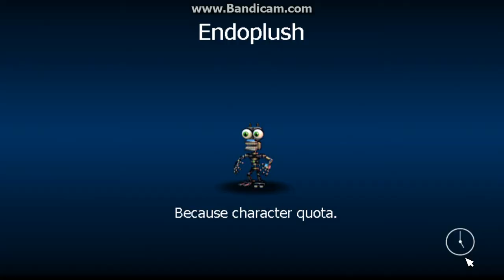Fnaf world pt. 2 BROW BOY COMPLETED!!!!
I killed brow boy at the end in this episode.. :)